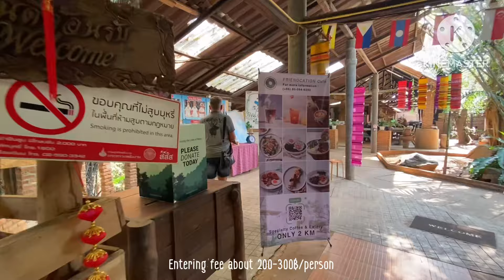เที่ยวหมู่บ้านชาวเขา_เชียงราย hills-tribe_Chiangrai | ตามมาดู Tammadu Trididi Ep.